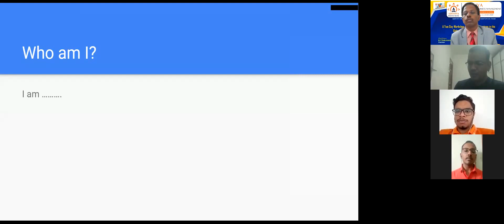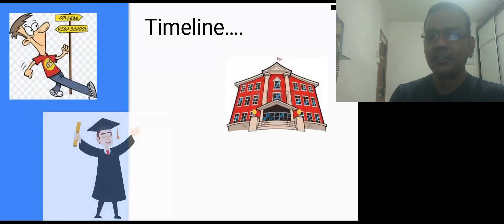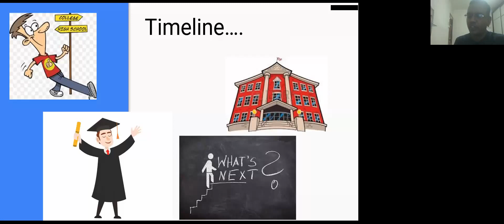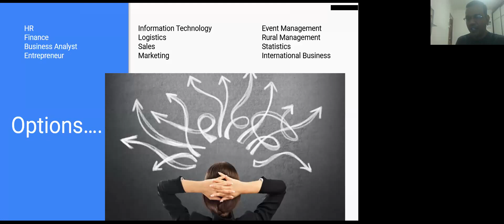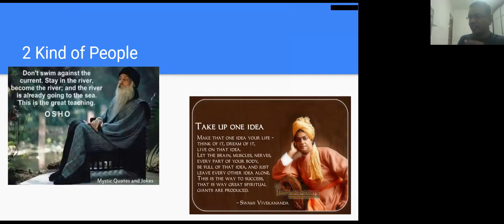ASBM Coimbatore - Mr Kesavan ER, Manager, CTS Singapore / UOB Singapore - Softskills Training